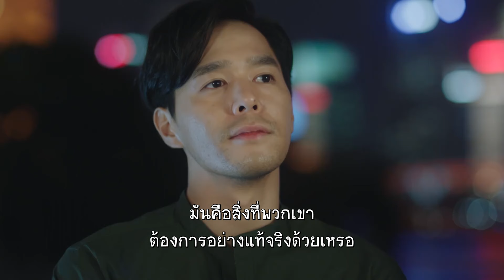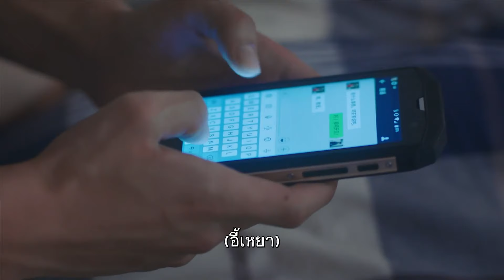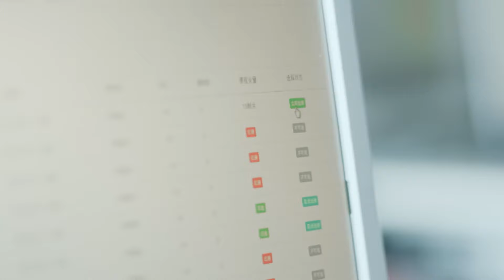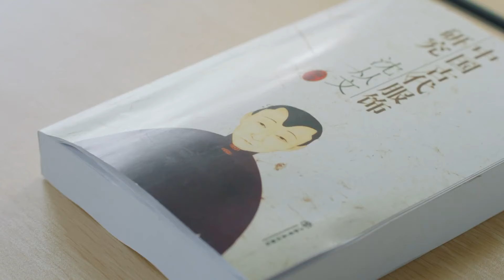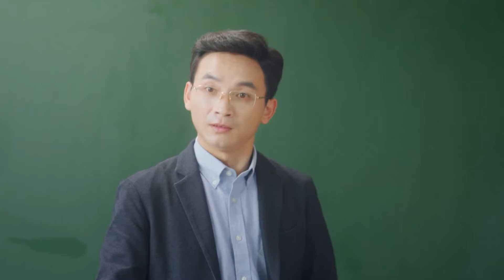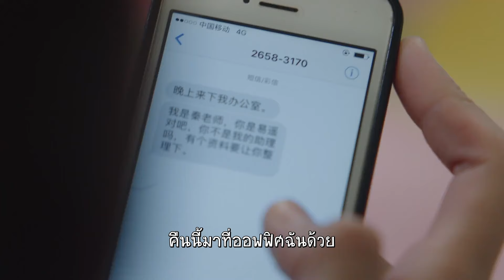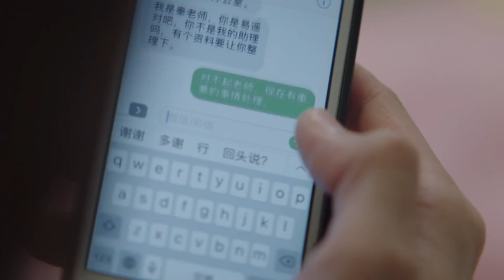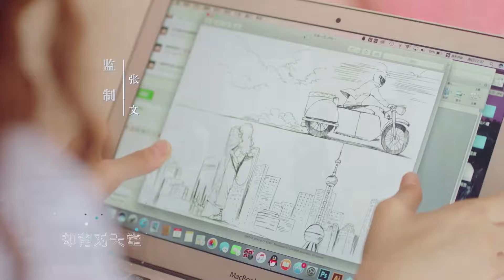ตอนที่ 20 | สายธารรักของสองเรา - River Flows To You | ( หม่าเทียนอวี๋ , เจิ้งส่วง) 【ซับไทย】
📍เรื่องย่อ : เรื่องราวความรักของฉีหมิงและอี้เหยาที่เติบโตเป็นเพื่อนบ้านละแวกเดียวกัน ฉีหมิงเป็นพี่ที่คอยปกป้องดูแลช่วยเหลืออี้เหยาอยู่เสมอ ฉีหมิงยังเพาะปลูกต้นไม้ไว้ให้กับอี้เหยาเพื่ออวยพรให้อี้เหยามีแต่ความสุขและมอบครอบครัวในฝันที่แสนอบอุ่นให้กับเธอ พวกเขาได้ผ่านเรื่องราวทุกข์สุขมาด้วยกันมากมาย จนเกิดเป็นความรู้สึกดีๆที่มากกว่าพี่น้อง แต่อุปสรรคต่างๆก็ทำให้เขาทั้งสองจำเป็นต้องแยกจากกัน ความทรงจำมีทั้งความสวยงามและความเจ็บปวด พวกเขาต่างก็ต้องไล่ตามความฝันของพวกเขาเอง และค่อยๆเติบโตขึ้น ทุกคนต่างก็ทำงานกันอย่างหนักเพื่ออนาคตที่สวยงาม